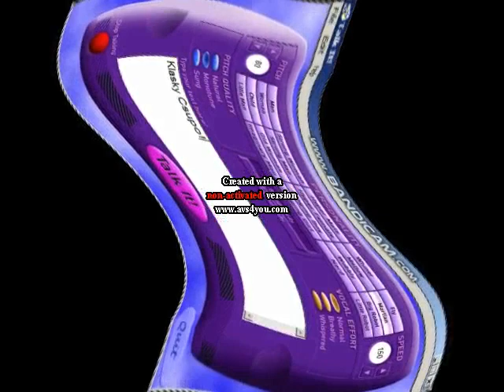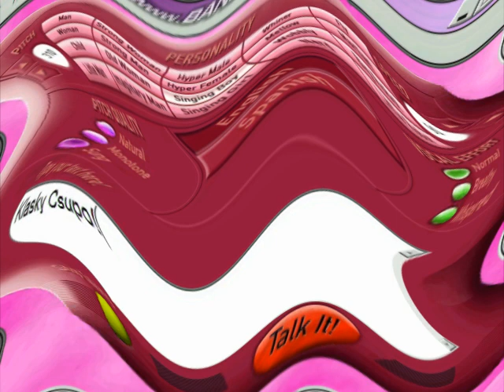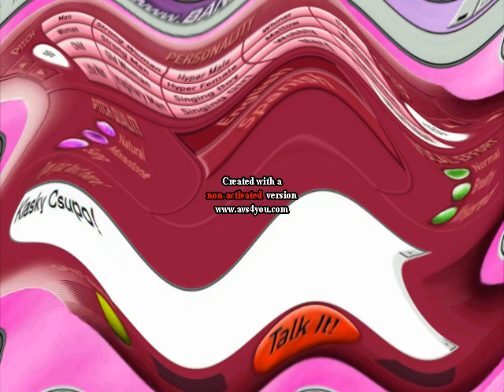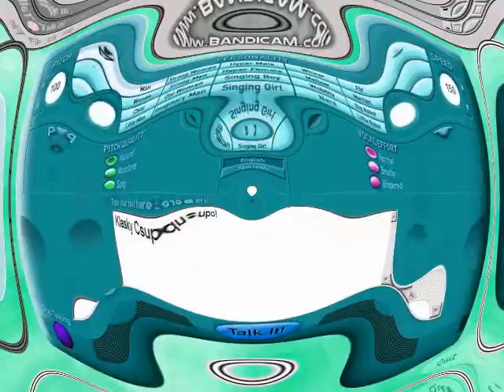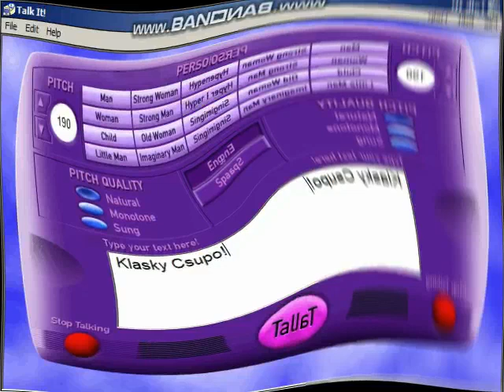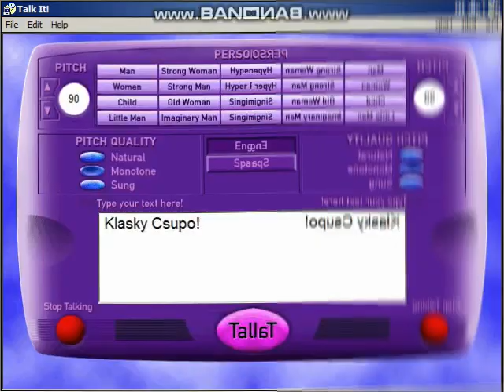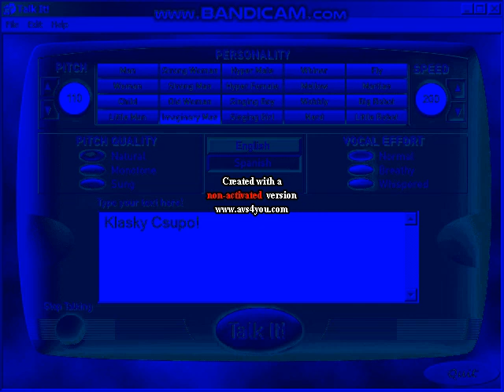Talk It! Says Klasky Csupo Center Effects